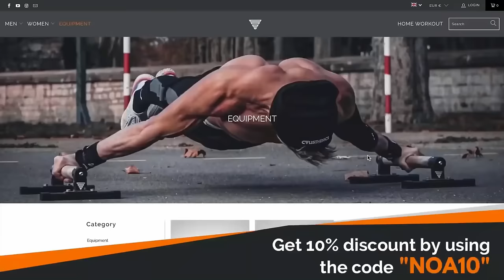My Entire Training Session (Basics - Advanced Level)